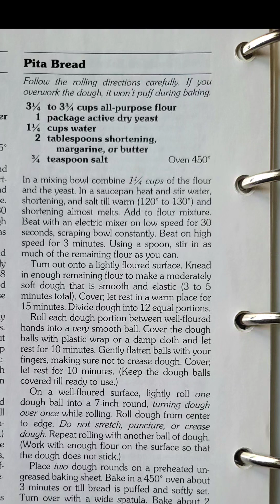Pita Bread 🍞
Attempted to make pita bread 🍞
Some came out as flat breads..😂